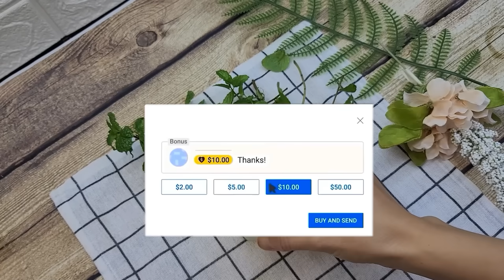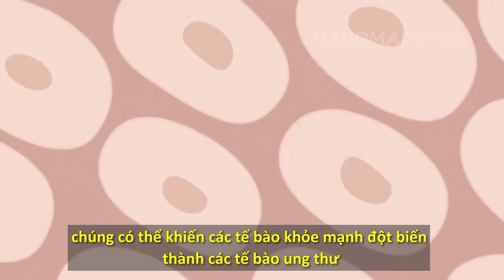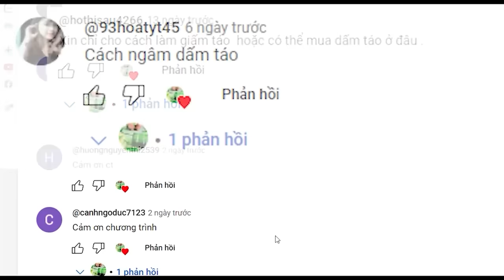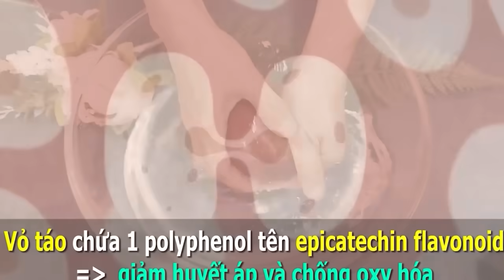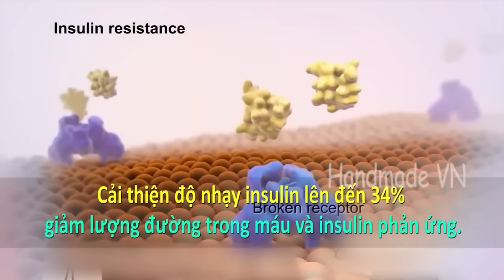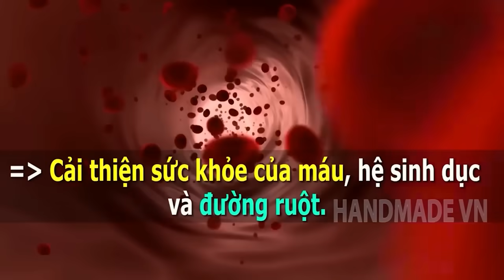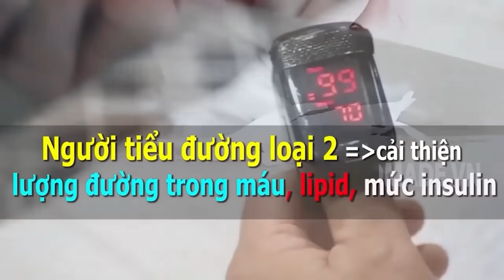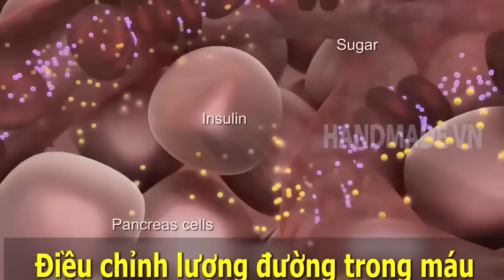Tuổi 60 UỐNG Ngay 5 Thực Phẩm Này CHỐNG ĐỘT QUỴ, GIẢI ĐỘC GAN Rất Tốt, SỐNG RẤT THỌ,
ĐỂ KHỎE MẠNH BẠN NÊN THANH LỌC GAN TRONG 9 NGÀY:
Thân mến!
 Handmade VN